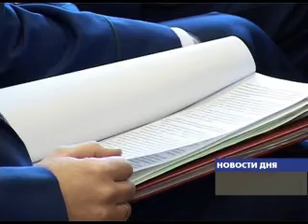В ОБЛАСТНОЙ ПРОКУРАТУРЕ ПОДВЕДЕНЫ ИТОГИ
В защиту интересов граждан и государства  областная  прокуратура в 2010 году предъявила свыше 20 тысяч исков на общую сумму около 200 миллионов рублей. В центре внимания сотрудников ведомства -- надзор за соблюдением законодательства по обеспечению прав ветеранов и инвалидов, предоставление жилья детям -сиротам, выплата задолженности по  зарплате.